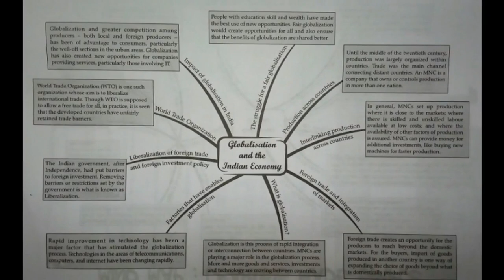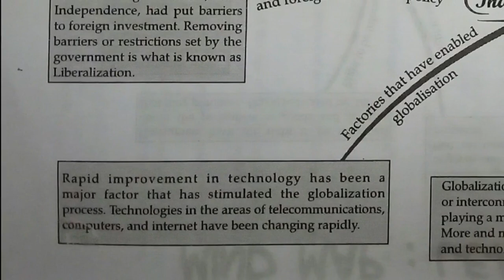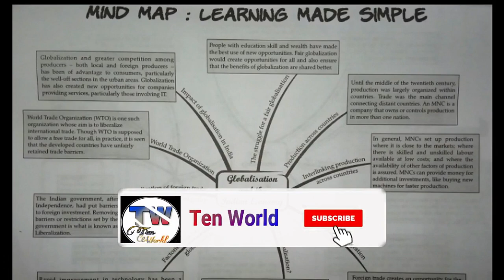globalisation and the indian economy notes of class 10 chapter 4 of economics | summary